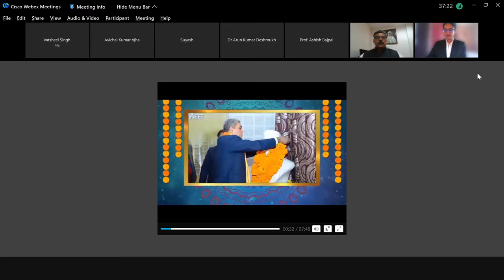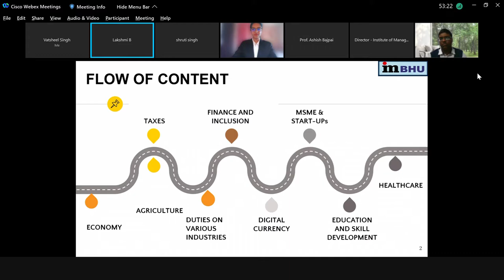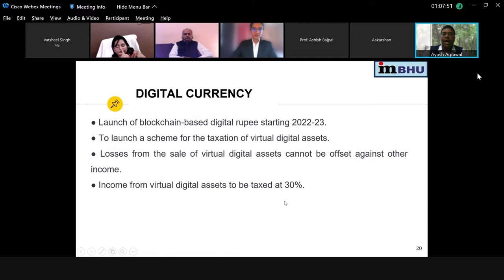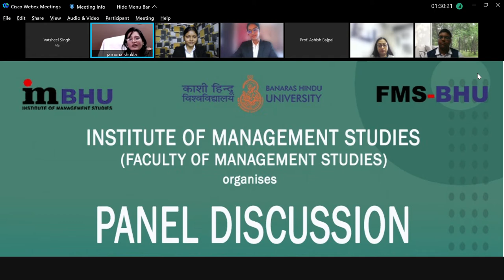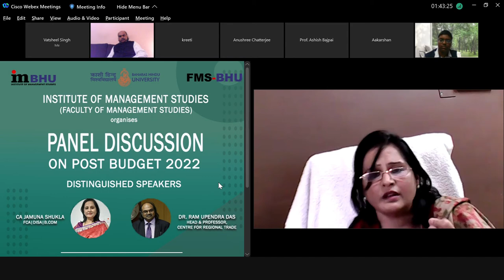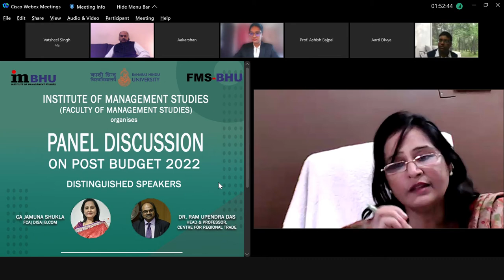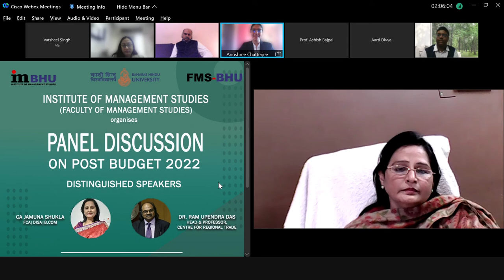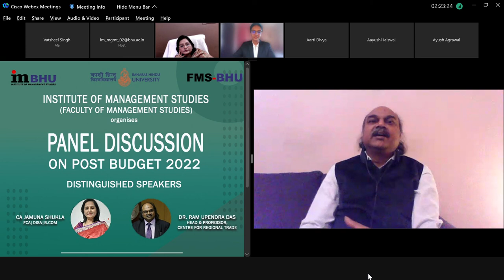Panel Discussion on Post Budget 2022 | IM BHU | FMS BHU | CA Jamuna Shukla | Dr. Ram Upendra Das